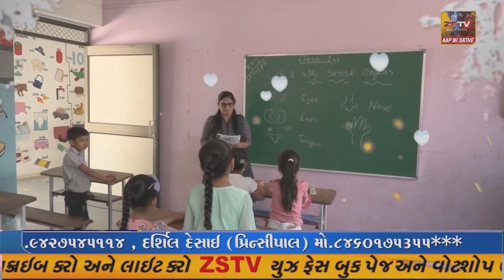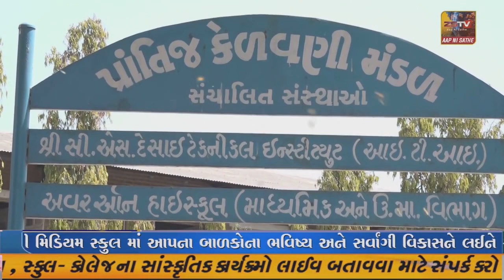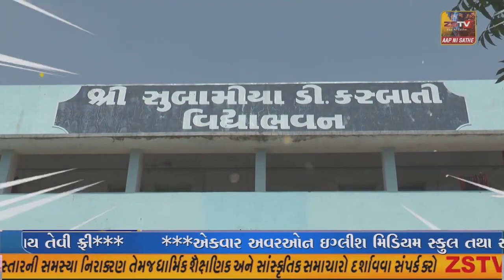પ્રાંતિજ ખાતે કોંગ્રેસ ની કારોબારી મીટીંગ યોજાઇ